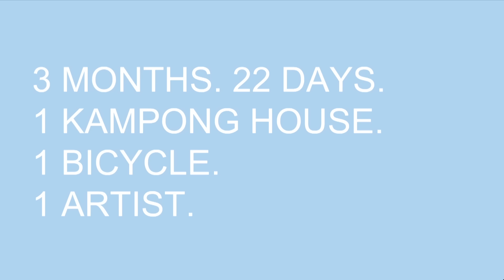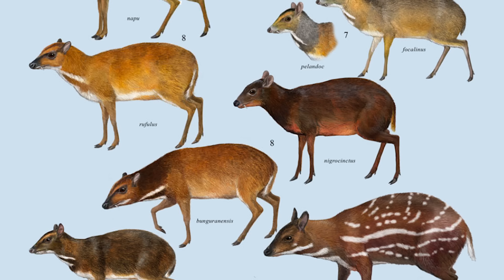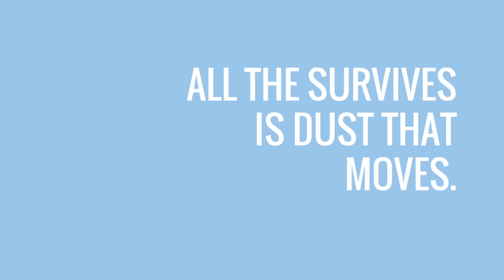3 Months, 22 Days and My Letters to Ubin | Inch Chua | TEDxSingapore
Singaporean songwriter-singer and TEDxWomen performer Inch Chua spent 3 months and 22 days on the offshore island of Pulau Ubin to seek inspiration for new songs for her album.  She found more than what she expected: Stories and spirit of what lies deep in the lore of Singapore and herself.

A multi-talented  musician, singer-songwriter, producer and multi-instrumentalist, and recently, co-founder of Invasion SG, Inch Chua champions local, homegrown music.  Inch Chua has performed at numerous international music festivals, and has opened for Katy Perry.  From March to June 2015, Inch stayed in Pulau Ubin to work on her fifth solo album.